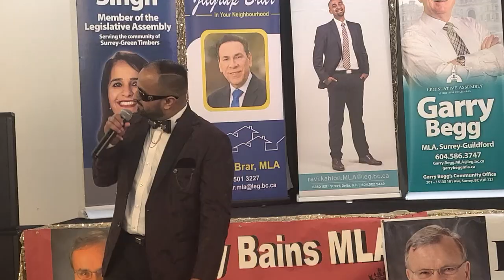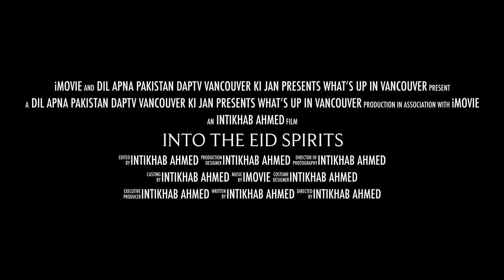Dil Apna Pakistan DAPTV Vancouver Ki Jan Dil Apna